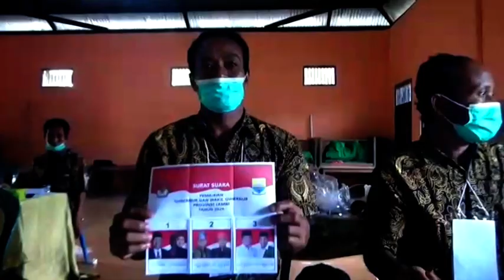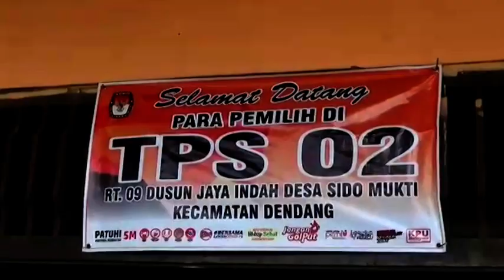MENANTI GUBERNUR DEFENITIF, PEMPROV BELUM DAPAT MEMASTIKAN JADWAL PELANTIKAN CAGUB DAN CAWAGUB